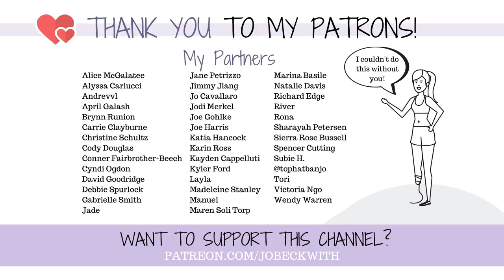Positivity WON'T Save You From COVID-19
I've seen a lot of "positive thinking" information spreading around as a way to fend off the COVID-19 virus...I think there's something very, very wrong and dangerous about that. Here's why.

MERCH!

Jo Beckwith
3578 Hartsel Drive #615

MY STORY //

MY EQUIPMENT //

CONTRIBUTE SUBTITLES! //